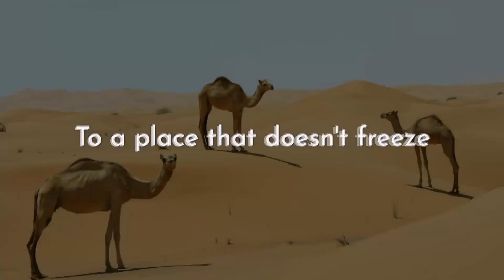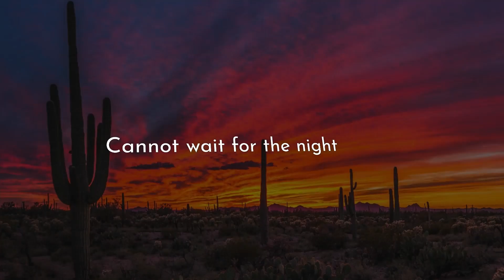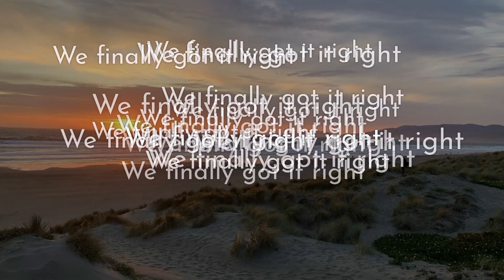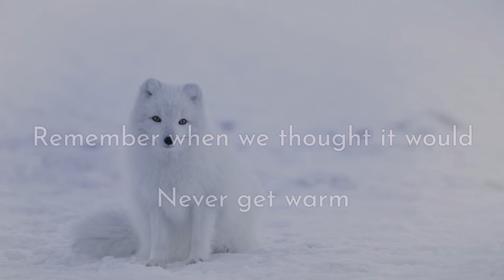Tea (Lyric Video) - The Faithful Sidekicks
We are fans of tea - hot, cold, herbal, tisanes, you name it.   And when it's as ridiculously hot outside as it is currently, iced tea is amazing!

This is a song , written for FAWM (February Album Writing Month) that feels appropriate right now.